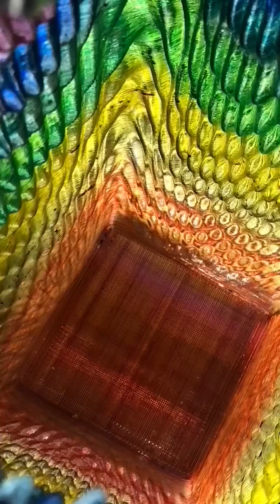FREE 3D Printer Filament from Recycled Plastic Bottles! Beautiful Colors!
Vase made from PET1 Filament from Recycled Plastic water bottles, colored with permanent markers, processed through my Recreator3D MK5 Pultruder, and then printed on my Creality CR10 v3 using a Sprite Pro extruder and .8mm brass nozzle!